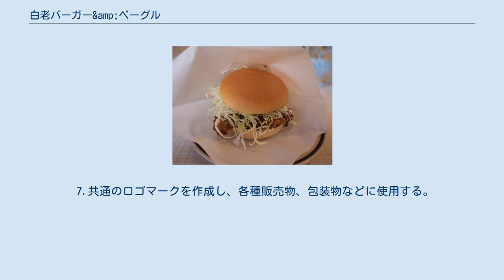白老バーガー&amp;ベーグル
白老牛カツバーガー 白老バーガー&ベーグル（しらおいバーガーアンドベーグル）は、北海道白老郡白老町で販売されているご当地ファーストフードである。
 白老町内で生産・水揚げされた食材(白老牛・虎杖浜たらこ・たまご・エビ・さら貝・鱈・鮭・イクラ・ホタテ・SPF豚)を道産小麦で作られたバンズ或いはベーグルに挟んだ料理。
 2007年7月20日販売が開始され、2010年4月現在、白老町内の13店舗で33種類のバーガー&ベーグルが販売されている。
 販売店それぞれの独自のレシピで販売されている。
 主要食材は白老産とし、バンズやベーグルは白老町内の知的障がい施設が生産したものを使用し、他食材なども白老町内で仕入れているため、白老町内での食材調達となっている。
 パンフレットやホームページの制作、バーガー紙・のぼりなどの購入は「白老バーガー＆ベーグル研究会」事務局が行っている。
 定義される項目は以下の通り。
 1.白老産の食材を主要食材としてバーガーあるいはベーグルにはさんで提供する。
 2.野菜、小麦粉などの周辺食材は北海道産とする。
 3.傘下商品は研究会に登録するものとする。
 4.販売価格は原則として1個1,000円以内とする。
 5.調理方法は各会員事業者の自由とする。
 6.販売者は原則として白老町内の事業者とする。
 　ただし、会員協議の上、特に認められた事業者に関してはこの限りではない。
 7.共通のロゴマークを作成し、各種販売物、包装物などに使用する。
 販売店は次の通り　※（　）内数字は、取扱い品目数